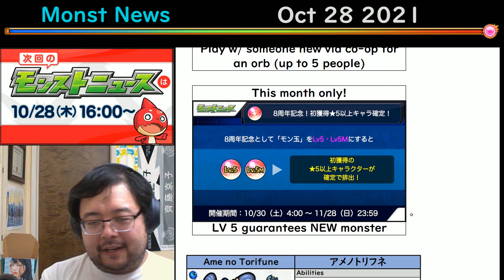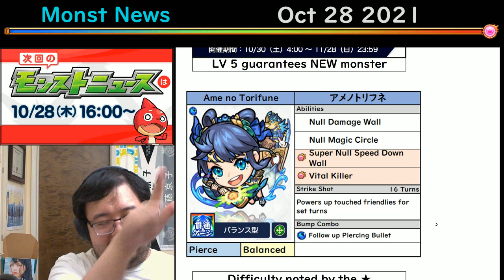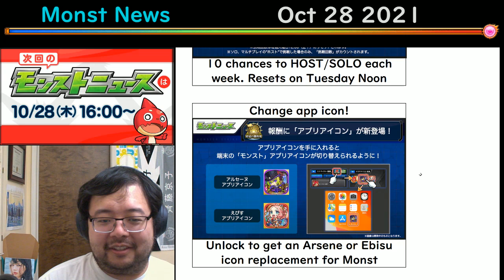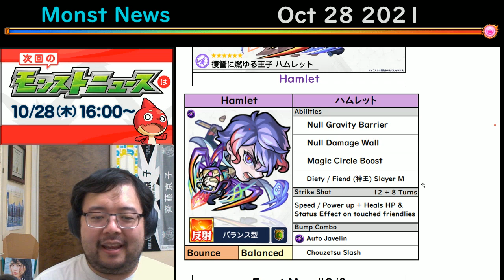【Monster Strike】Monst News - Oct 28 2021【モンスト】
Sorry for the late upload...  real life stuff taking a toll this week!